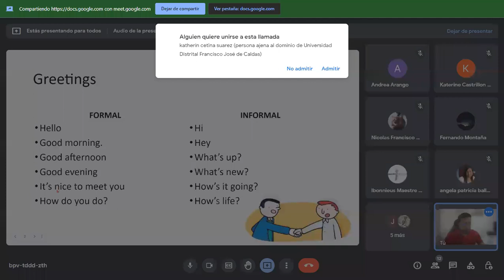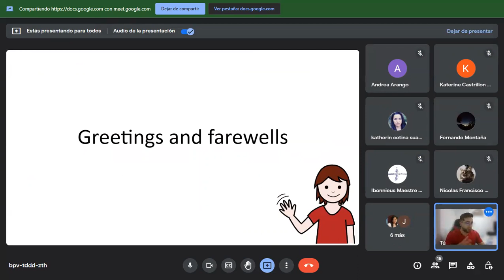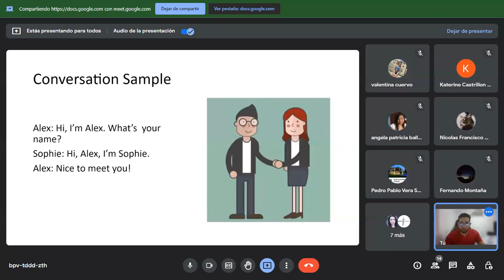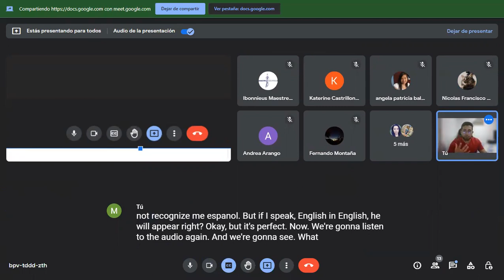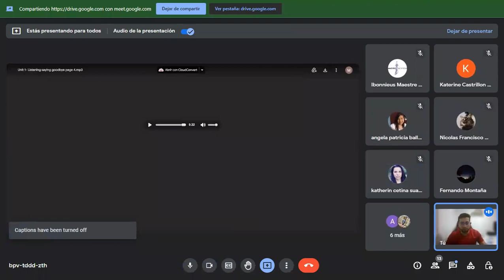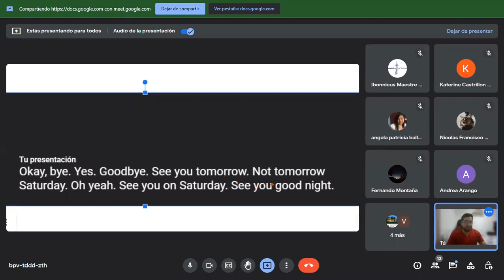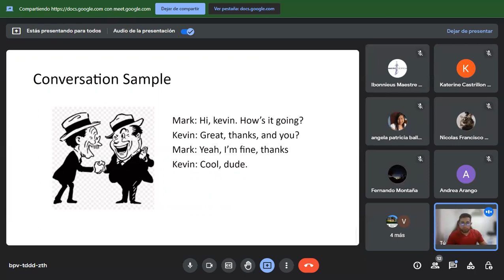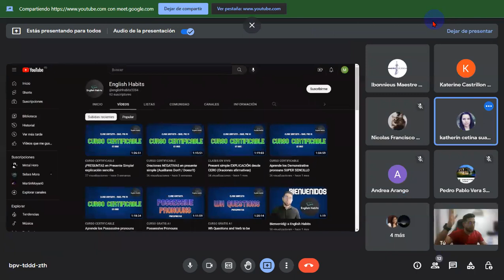Saludos y despedidas en INGLES - Facil y rápido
🔴¡Bienvenido a English Habits! Únete a nuestras clases GRATUITAS y EN VIVO

0:00 Saludos
2:14 Saludos formales
7:24 Saludos informales
13:20 Despedidas formales
17:40 Despedidas Informales
20:14 Ejemplo con los estudiantes
27:52 Listening exercise
36:36 retroalimentacion de la actividad
42:56 contenido de las clases gratuitas